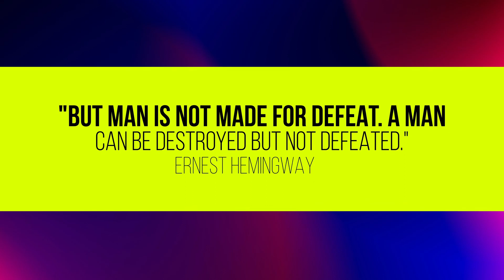Titles 4.0 | Adobe Premiere Pro Template